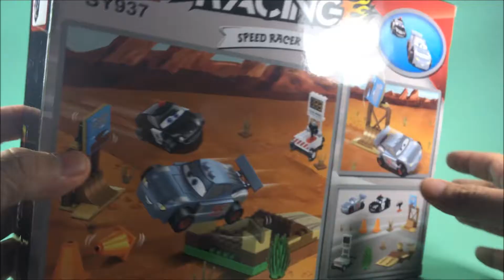Disney Cars 3 Willy's Butte Speed Training - UNBOXING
Start your engines in this high-octane Willy’s Butte Speed Training LEGO® Juniors play set, featuring a detachable speed radar trailer, roadblock with breakable barriers, spinning Radiator Springs road sign and other accessories to ramp up the Disney•Pixar Cars 3 fun. Includes a simple guide to build and play, and bigger pieces help build confidence in younger kids. LEGO Juniors is an age-appropriate build and play experience for ages 4-7. Includes Lightning McQueen and Sheriff LEGO Juniors characters. Bootleg Version